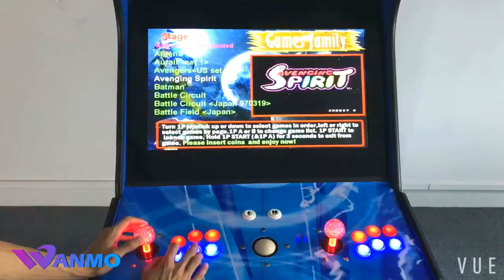Arcade game machine#Coin operated machine# Arcade upright machine# Pandora games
Arcade upright machine. Playing games and enjoy your time.